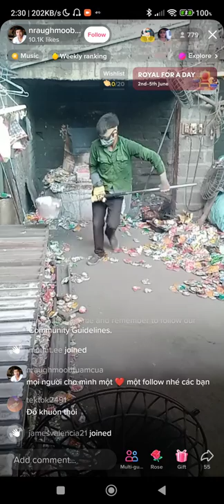Cans Recycling in Vietnam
Here piles of crushed cans were put in a huge tandoor and melt them down, Then after taking out the  impurities, pour the melting aluminium in long wide groves.